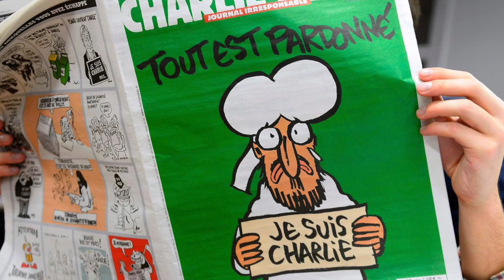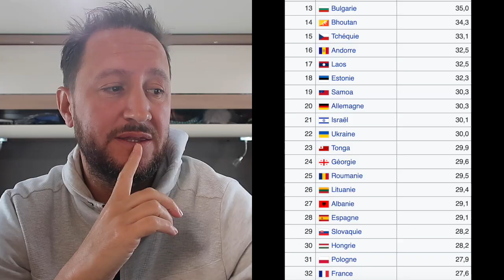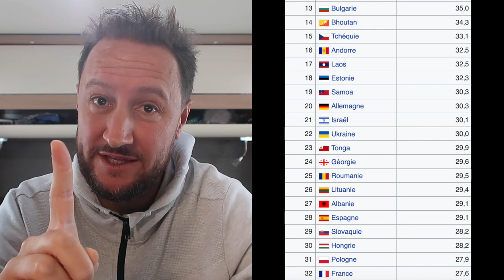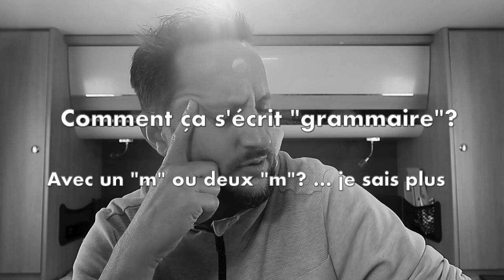10 verdades sobre os franceses!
Entenda melhor a cultura francesa com o professeur Alexis contando 10 verdades sobre os franceses.

🥖 Para você que quer aprender francês ou quer se aperfeiçoar.

Aproveitem o vídeo e deixem as suas perguntas nos comentários!